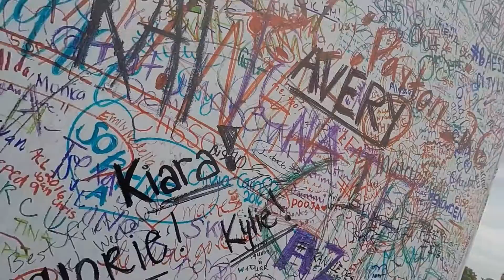Three Very Long Days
Celebrating the beauty of Austin City Limits 2016.
Three Days, 8+ hours of editing, one 8 minute video. Come at me Youtube copyright.

Songs: Say It ft. Tove Lo (Illenium Remix) - Flume

Lean on ft. MØ - Major Lazer and DJ Snake

Sway (the Chainsmokers remix) - Anna of the North

Don't Let Me Down & Roses mashup - Lindsay Dunn

Closer ft. Halsey - the Chainsmokers

Firestone ft. Conrad Sewell - Kygo

My Body - Young the Giant